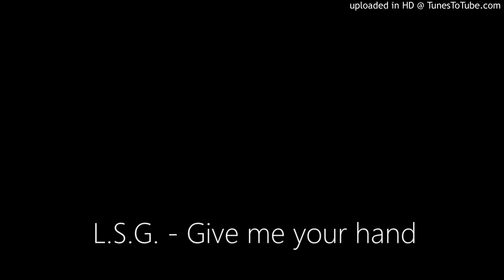L.S.G. - Give me your hand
House
Vinyl